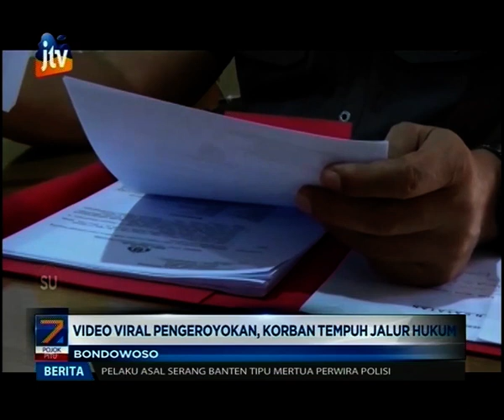Video Viral Pengeroyokan, Korban Pelakor Tempuh Jalur Hukum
Polisi telah mengantongi indentitas pelaku dan telah memprosesnya secara hukum.